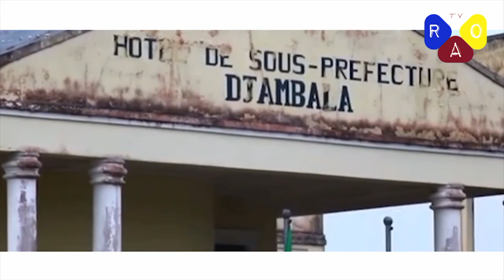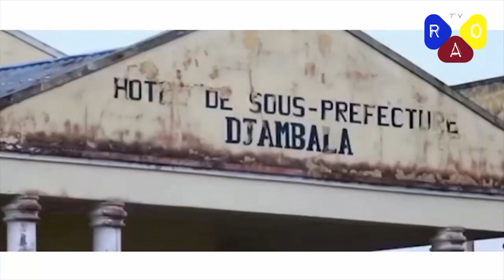PENTECÔTE 2023 DJAMBALA